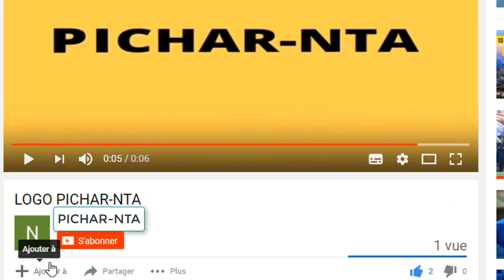Présidentielle 2020 : Ouattara isolé comme Laurent Gbagbo en 2010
À quelques semaines des élections présidentielles, le Rassemblement des Houphouëtistes pour la Démocratie et la paix (RHDP) se retrouve entièrement seule face à une machine de l'opposition qui est regroupée en une seule voie. Il est confrontés à des institutions internationales telles que les Nations-Unies, la communauté Économique des états de l'Afrique de l'Ouest, l'Union Africaine et certaines organisations internationales des droits de l'homme.